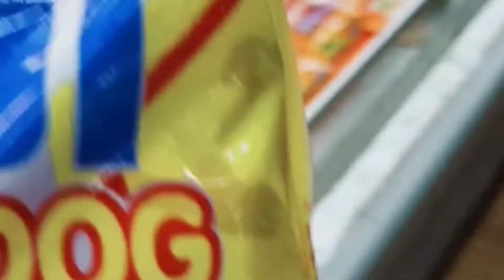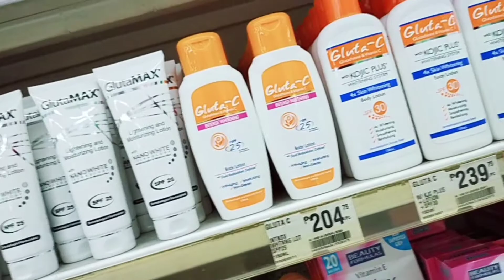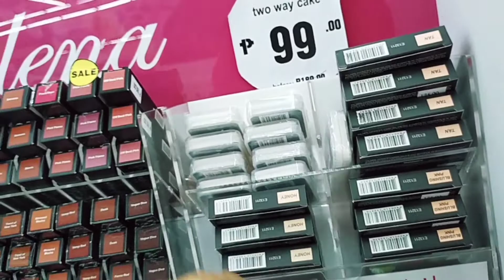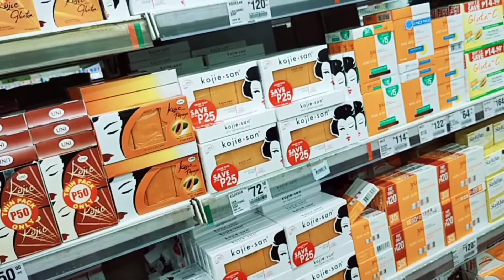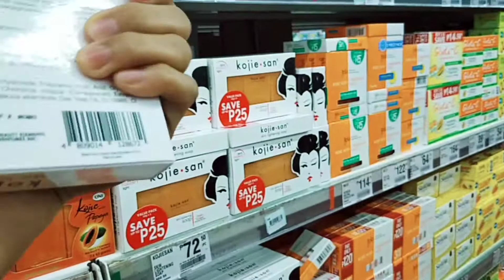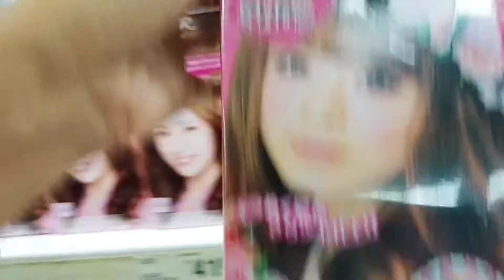WindowShoppingByMySelf/Jane's vlog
window shopping